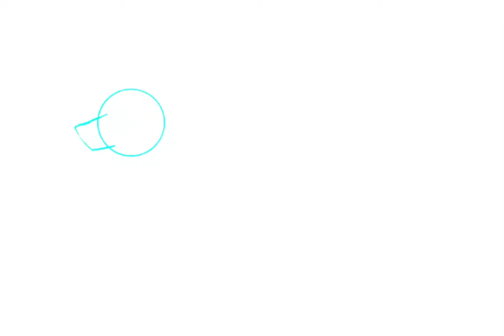“Electricity” - OC Speed-Draw - Tempest-Tossed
Here’s a speed-draw of an OC I held back from that OTA a little while ago! Meet Luz!
Also, I’m slowly beginning to upload the speed-draws from ArtFight, so more of those are coming!

Music from CapCut Sound Collection (blaze & Slip.stream).
I ask that none of my art is traced, referenced, reuploaded, etc. Thank you.